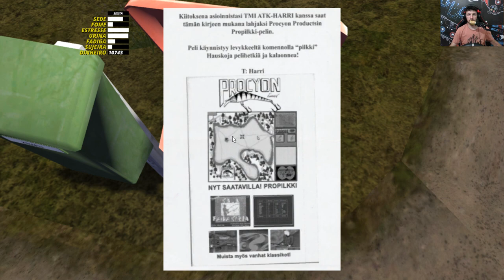REFORMA - PREPARANDO PRA INSPEÇÃO - CAIXA NOVA DE CAMBIO - #52 - My Summer Car Dicas/Mods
Depois de muito tempo, finalmente estamos perto de fazer a inspeção no carro pra participar do Rally. Troquei tudo o que tinha de estragado. Vamos ver se agora passa pra gente poder participar do Rally.